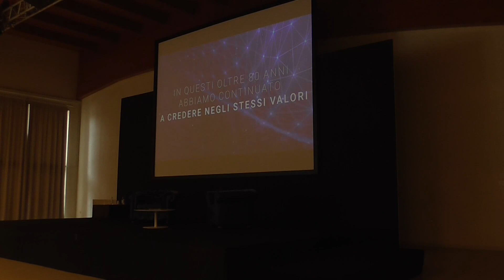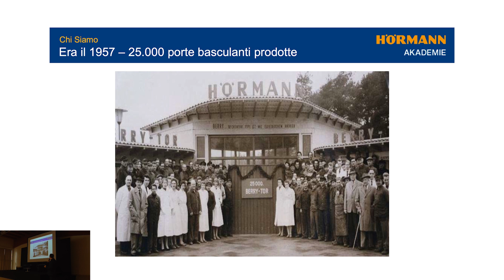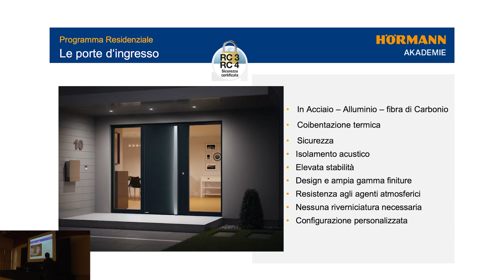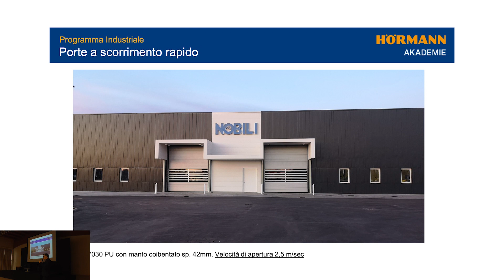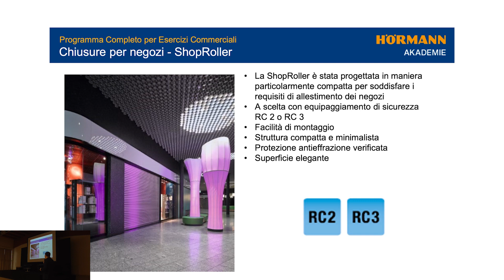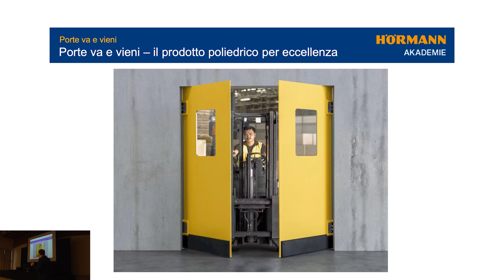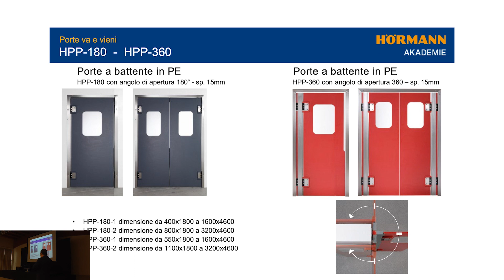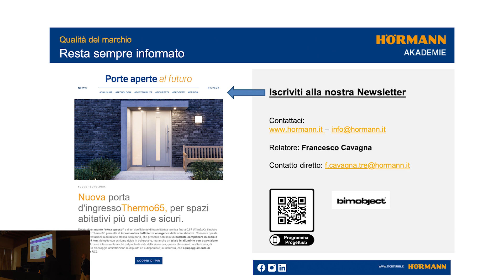Intervento di Francesco Cavagna - HORMANN - Milano Marittima 21 Maggio 2024